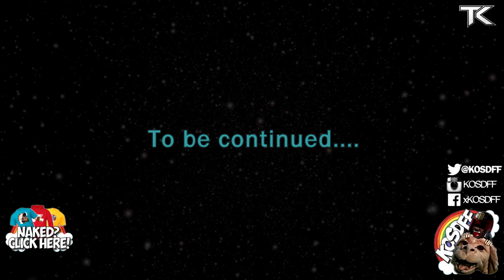COD BO2: BEST TEAM EVER!! "EPIC RAGE & REACTIONS" FUNNY MOMENTS WITH TEAM KALIBER!!